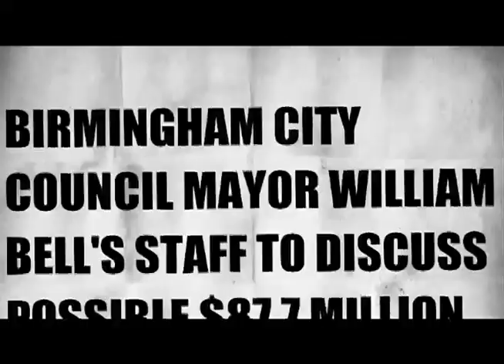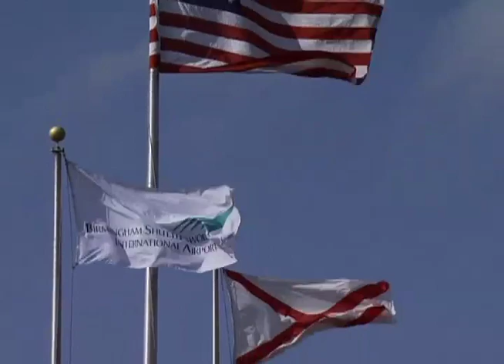State of the City 2011